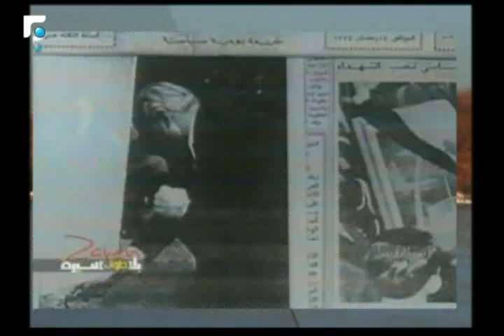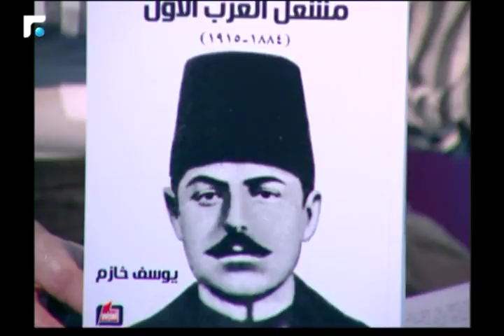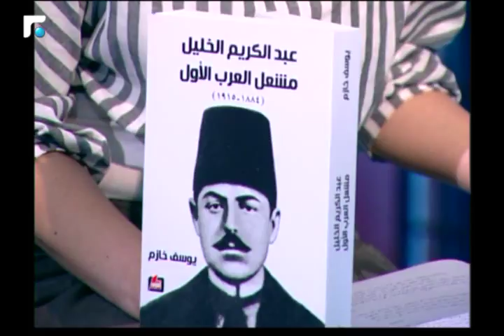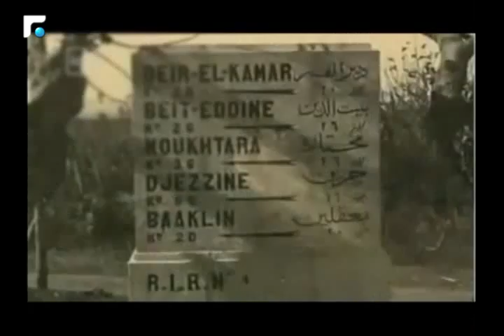اخبار الصباح - مقابلة مع الصحافي يوسف خازم 4/5